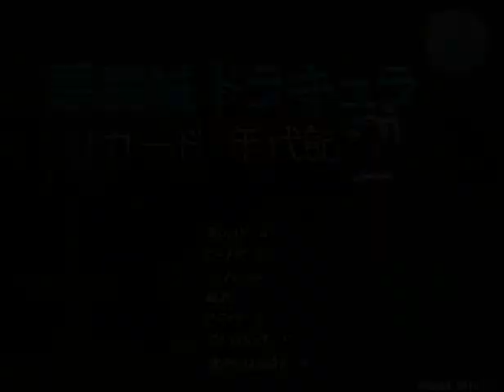Castlevania The Lecarde Chronicles 2 Efrain Boss Rush 7:46 (Glitchless)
Finally satisied with the result in a degree... Move to finding possibility in other categories.